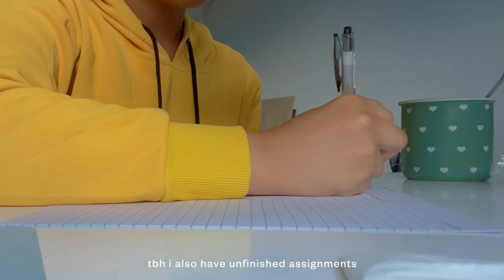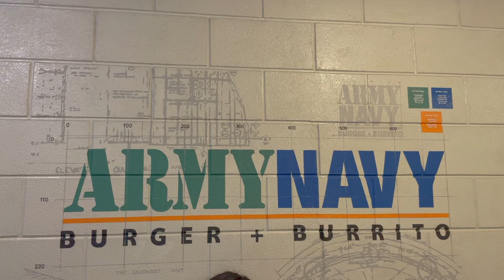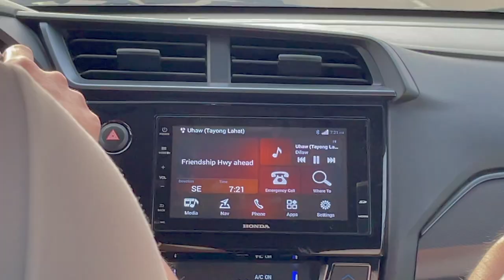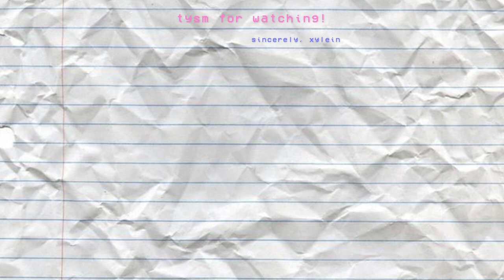weekend vlog 🏙️ : going to the city, making bracelets, & new desk !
[ 🏙️ ] hi, friends!

hope you enjoy(ed) the video!
i actually really like how this one turned out,
probably as i like the footage :p

with appreciation,
xylein -3-

however, the filming and editing is by me :)